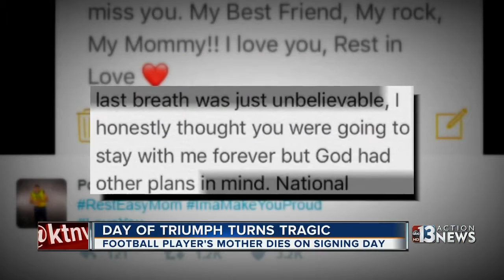Desert Pines football player's mom dies hours after Division 1 college commitment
PJ Poutasi committed to play Division I football on National Signing Day. Hours later, his mother Vaeula passed away after a long battle with diabetes.